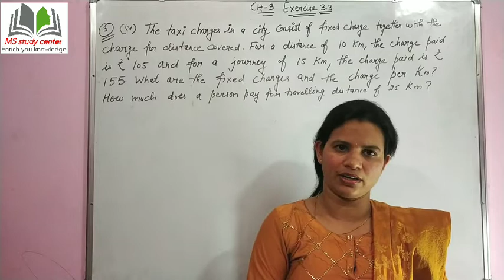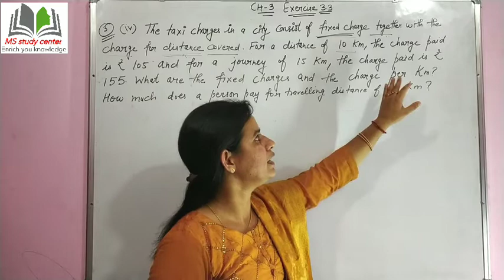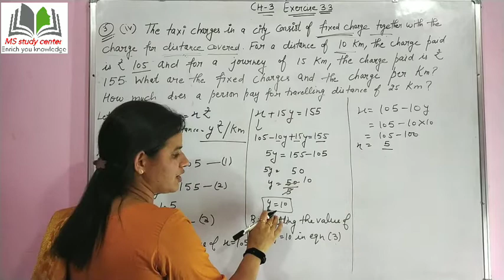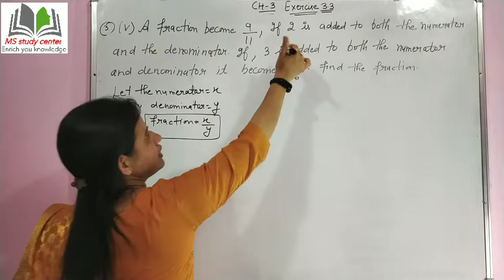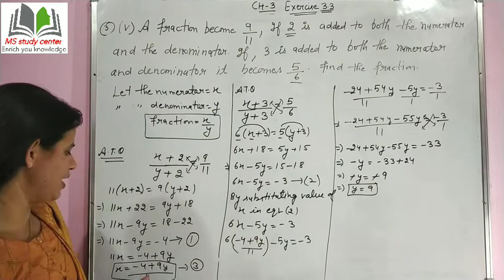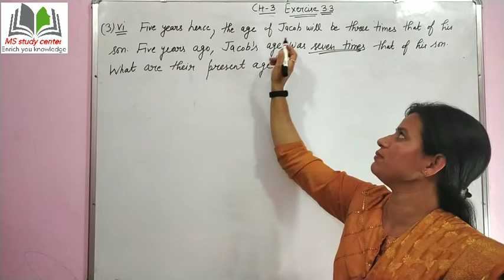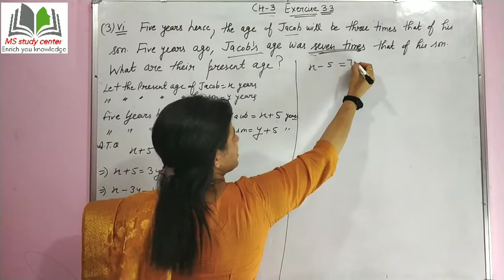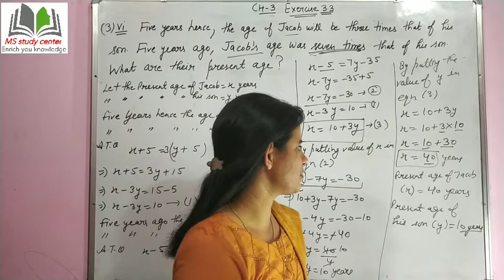Class 10 maths ch-3 ex3. 3 (Q 3 part iv, v, vi) pair of linear equation